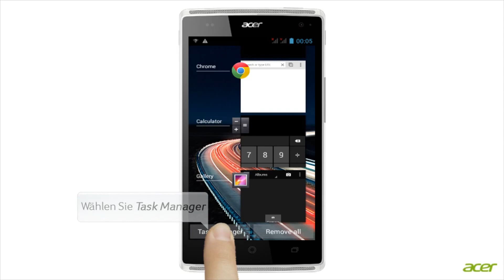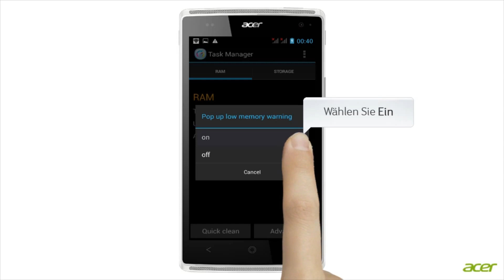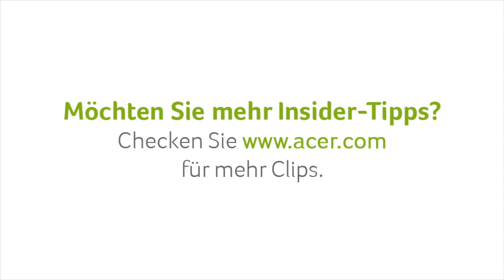Cleanup des RAM-Speichers mit dem Acer Task Manager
Android-Geräte
Acer Task Manager